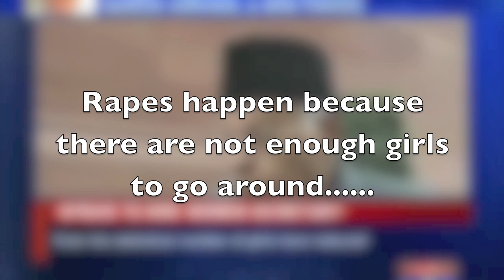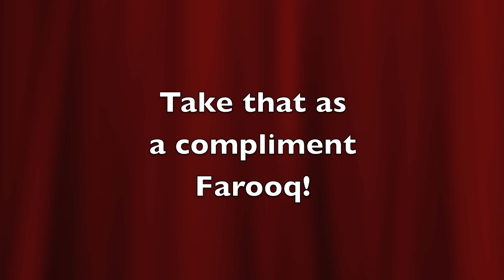Farooq Abdullah on rapes in India